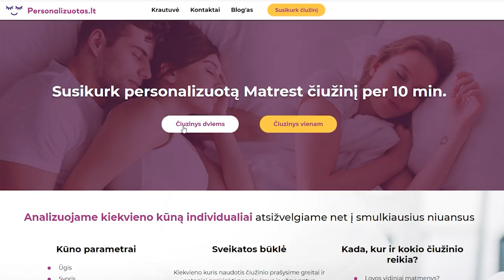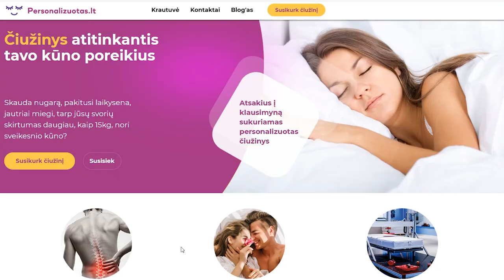Top 3 patarimai kaip GERAI IŠSIMIEGOTI